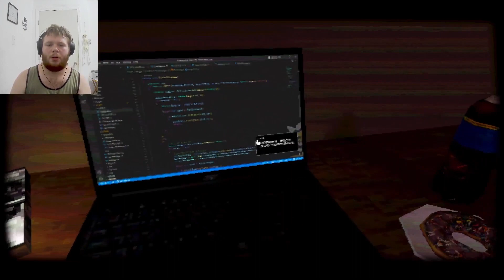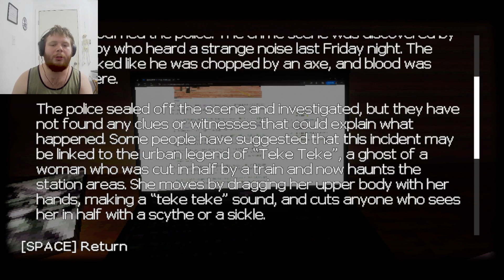BEWARE OF THE TEKE TEKE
The legend of the Teke Teke goes as follows, Japanese school girl fell onto a train track and the train cut her in half and now she haunts the local stations as a vengeful spirit.

In this game, you play as a ordinary person going to a convenience store to pick up groceries and now the Teke Teke has marked you as their next victim.